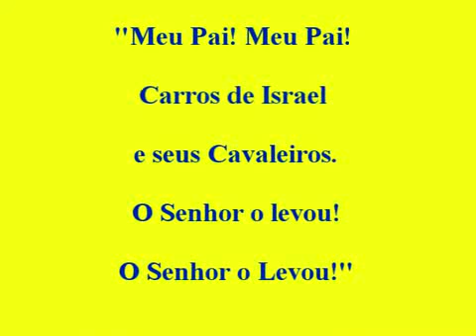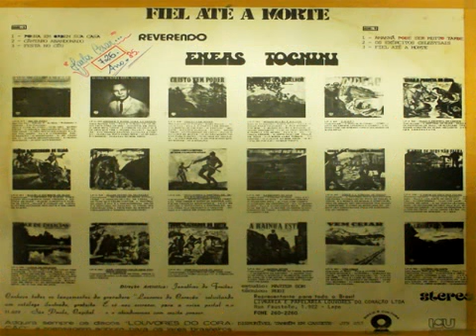Eneas Tognini - Festa No Céu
Reverendo Eneas Tognini

Direção Artística: Jonathas de Freitas
Estúdio Master Som
Técnico: Rudi